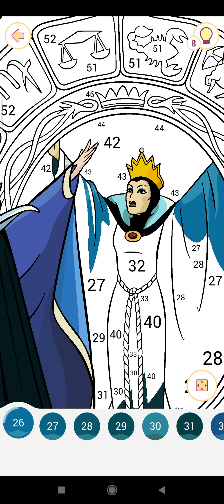Desenho da Rainha Ma| Happy Color